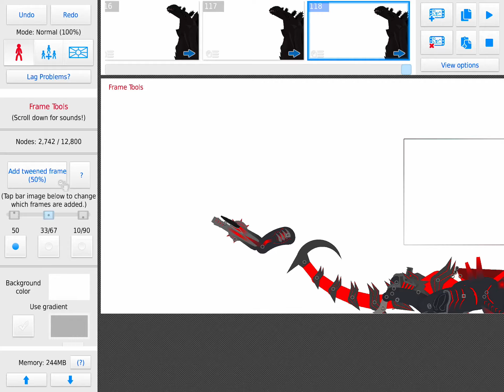Gigan vs shin form 7